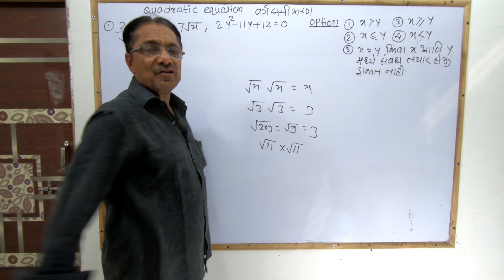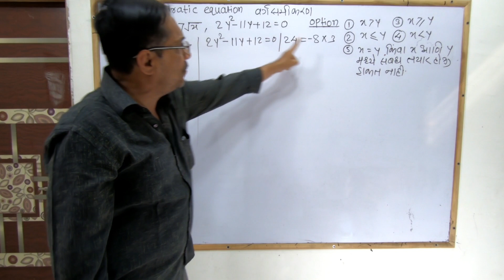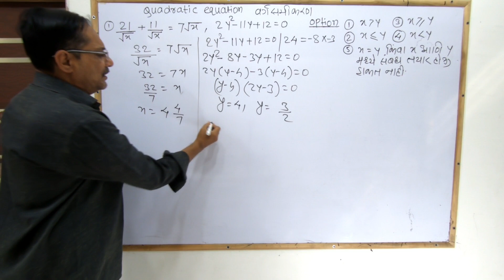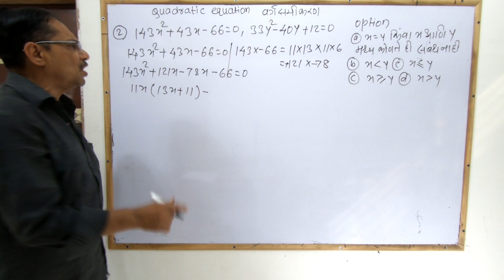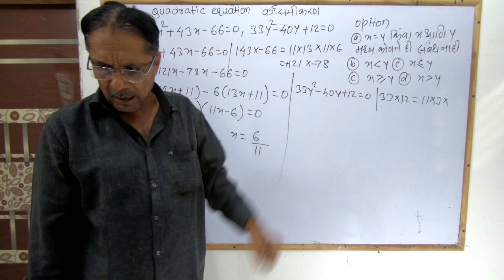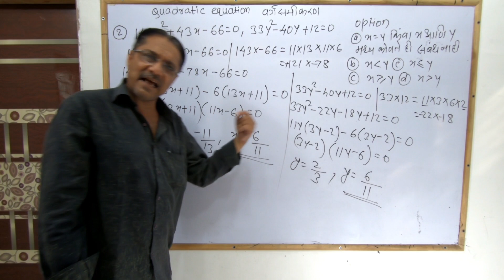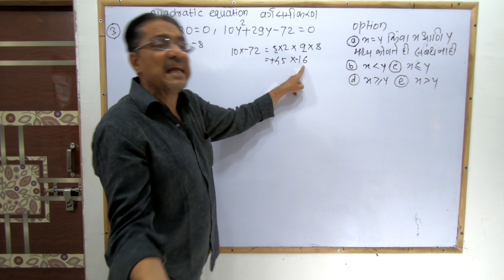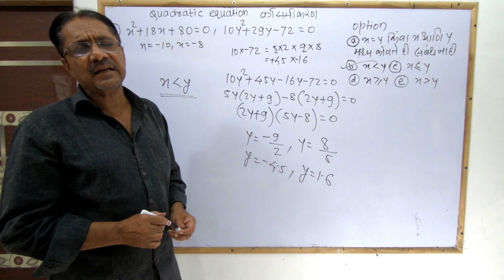Varg Samikar | संपूर्ण अंकगणित | Mpsc Math | Police Bharti Maths Tricks | Sbi Po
About this video In This Video We Are Going To Learn How To Solve Problems On Varg samikarn In Marathi For Mpsc Ibps Sbi Po Police Bharti 2020 And Mega Bharti 2020